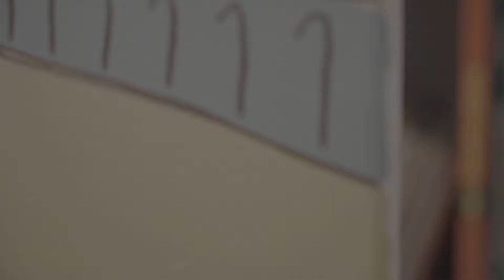Free Stock Footage